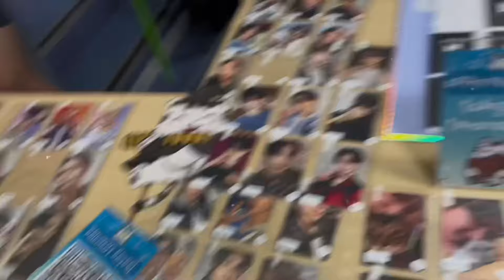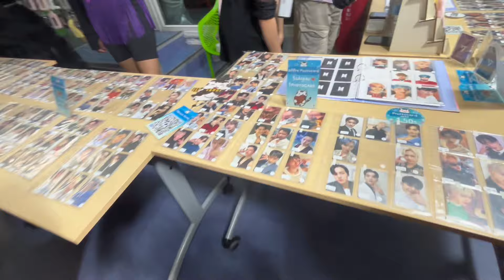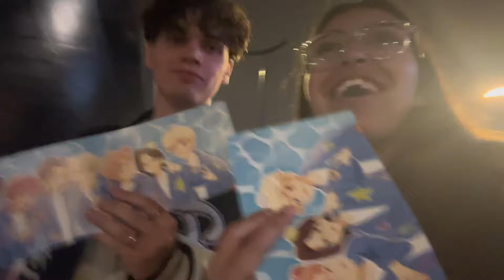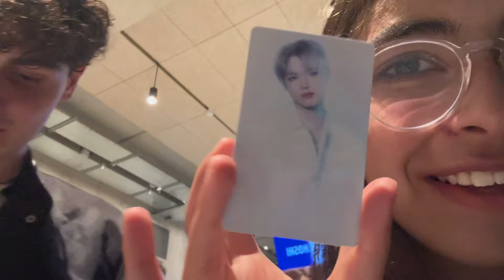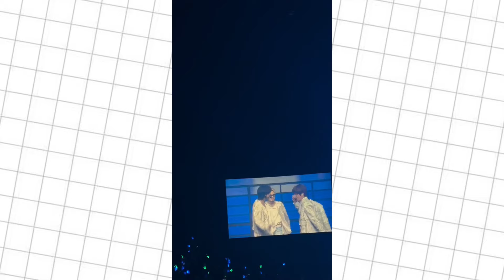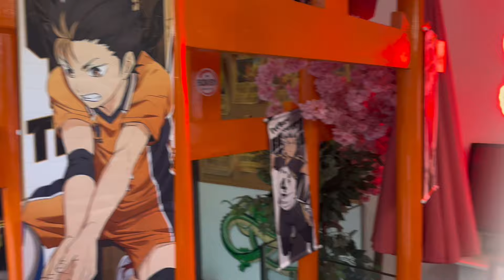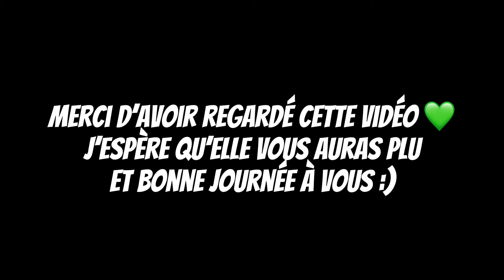[FRENCH VLOG] NCT DREAM in Paris vlog TDS3 (concert, memoli, kpop random dance ….)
Welcome on my YouTube Chanel 🔗

Today i Share with you my week-end at the « TDS3 in Paris » !! I Hope you will like it ^^
09/11/2024 - ADIDAS arena

You can comment Your opinion in comment section i would be happy to read them :)

Fatima ~